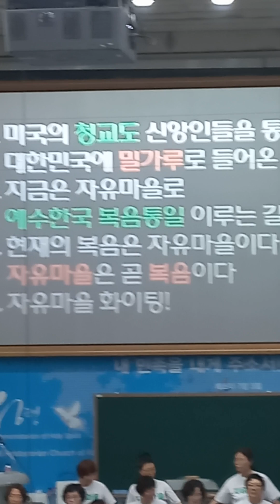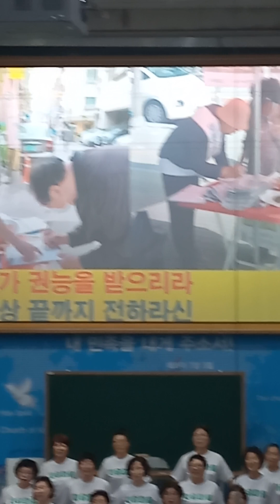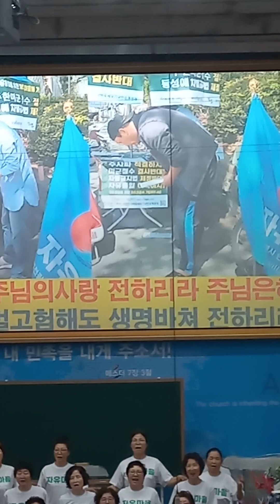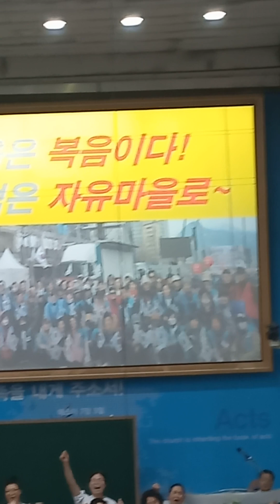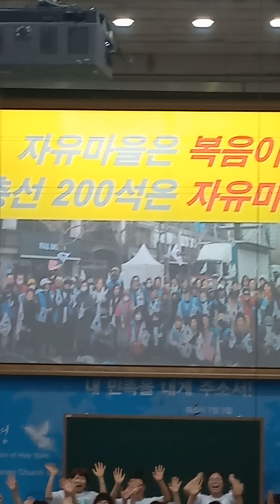사랑제일 교회 헌신예배 특송 하다